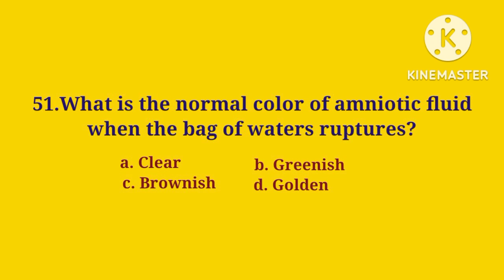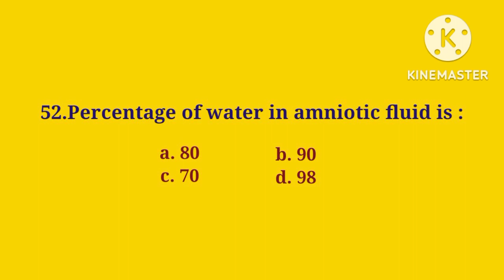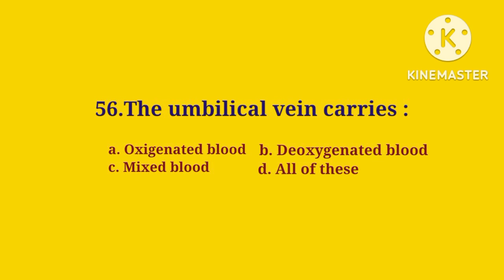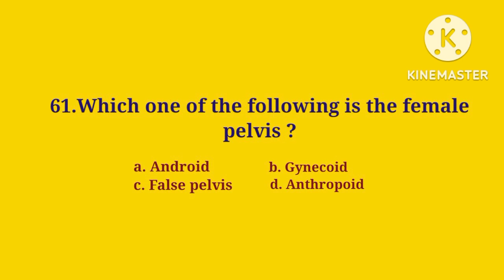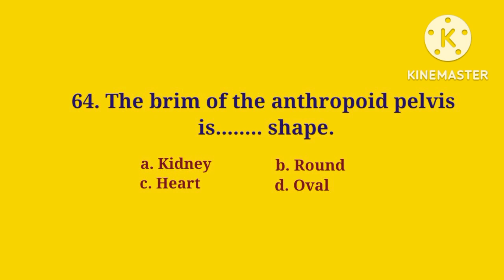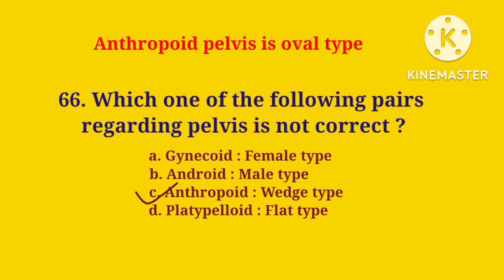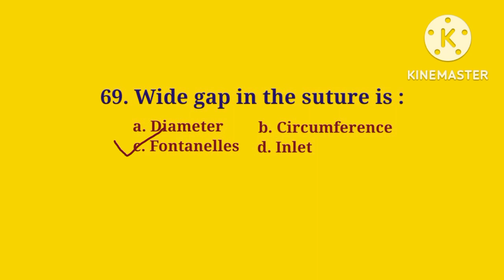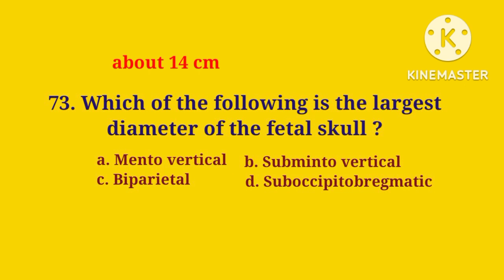How to prepare for nursing officer exam/OBG MCQs with answers/Part - 5/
How to prepare for nursing officer exam/ Obstetric and Gynaecology/Part - 5/

A complete guide for nursing officer exam preparation/Tips for Nurses/

Obstetric and Gynaecological  nursing/MCQs with answers available in this video/

     SIMPLE NURSING NOTES.